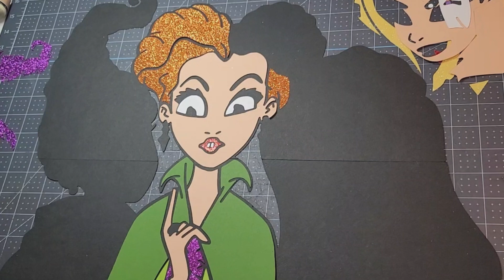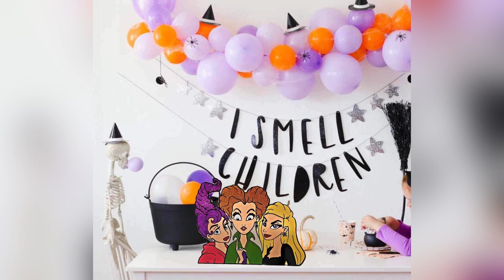Halloween Decor Hocus Pocus Off The Mat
Hello and welcome back to Party Paperteers! Today, we are making the Sanderson sisters from the Disney, classic Hocus Pocus and Hocus Pocus 2. They are off the mat measuring 20 inches wide and 15 inches tall. The caldron is 16 inches tall and 12 inches wide. They are both made with smooth, heavyweight cardstock, glitter cardstock and acetate.￼ The SVG is from CreativeFabrica.￼com.